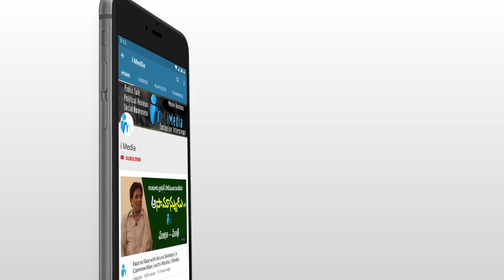Kodali Nani Mass Following in Gudivada Gadapa Gadapa Programme | YSRCP | iMedia